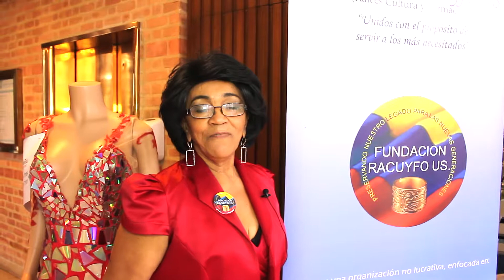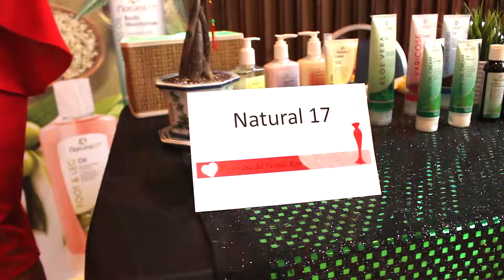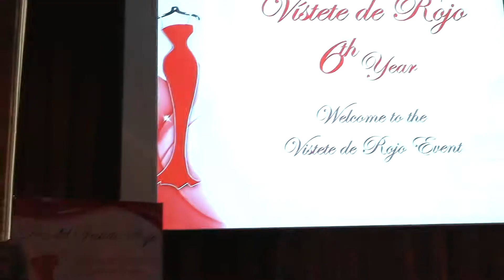Evento Del Vestido Rojo 6to Año 2018 - Fundación Racuyfo Us (Prod By Chris Bernard)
Este evento se llevo acabo en Rice University Houston Tx.